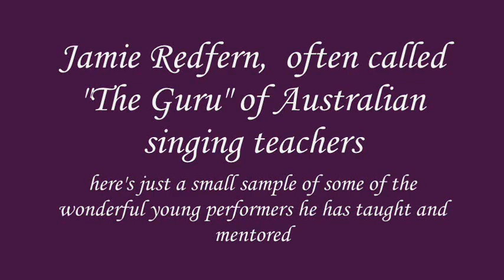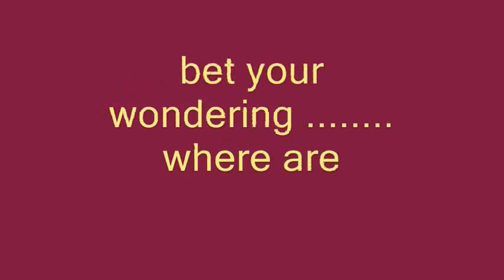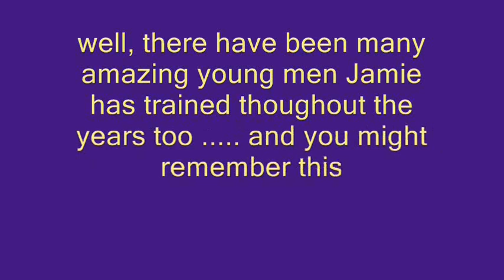Judy & Jamie Redfern's Star Quality Performing Arts .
Judy & Jamie Redfern's Star Quality Performing Arts, is a fantastic place to learn to dance, sing or act. You can get more information via the popular schools There is even on online singing school for those who would like to have Jamie Redfern teach and mentor them !